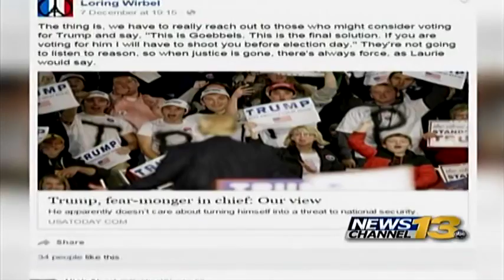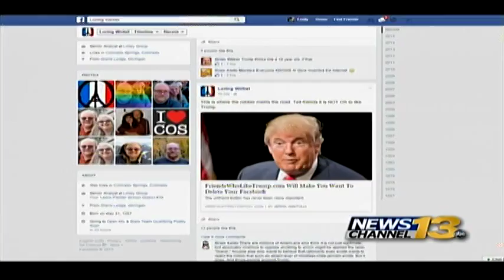Local ACLU co-chair resigns over Facebook post controversy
The co-chair of the local ACLU chapter said he did not post on social media inciting violence against Trump supporters and said the screenshot is a hoax.